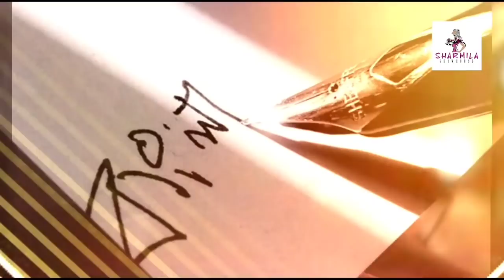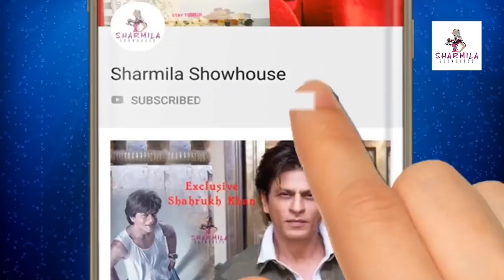রবীন্দ্রসঙ্গীতের অপূর্ব প্রয়োগ পাকিস্তান সিরিয়ালে! স্বচক্ষে দেখুন | Pakistan | Rabindra Sangeet